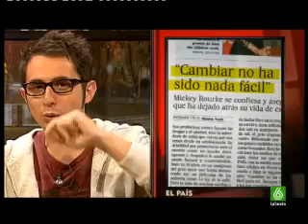6/8 Buenafuente 07-10-2008